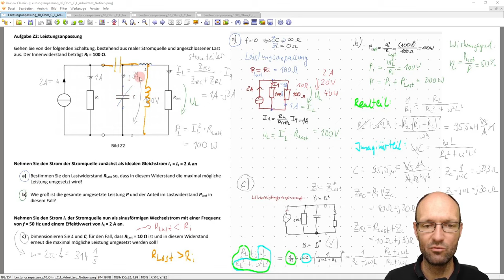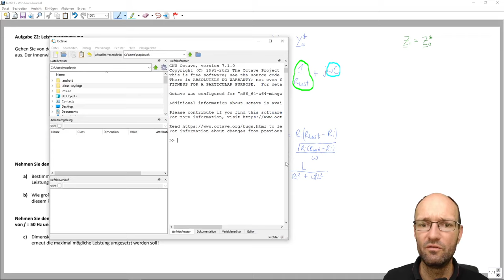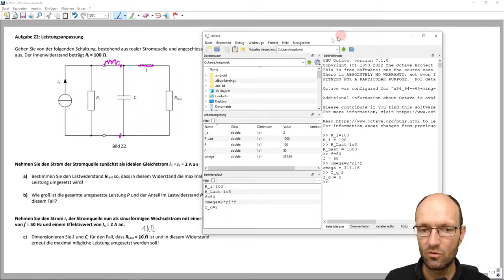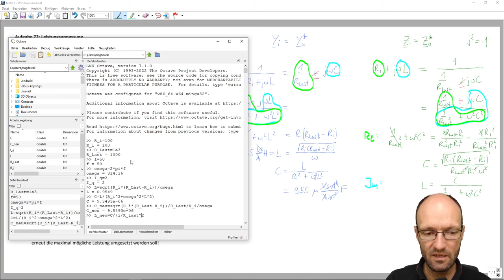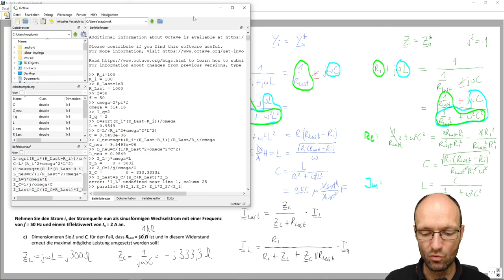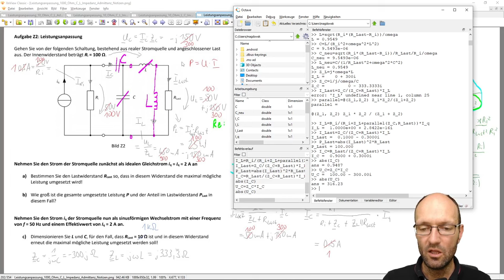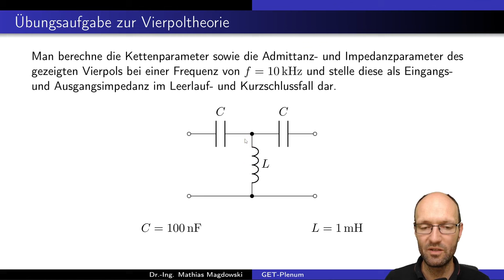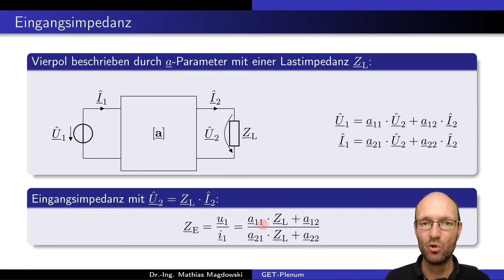Wirkleistungsanpassung mit einer L-C-Schaltung für eine hochohmige Last an einer realen Stromquelle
In diesem Video erkläre ich kurz, wie man für eine Zusammenschaltung einer realen Stromquelle (ideale Stromquelle mit Parallelwiderstand) und einem ohmschen Widerstand als Last eine Leistungsanpassung erreicht, bei welcher die maximal mögliche Wirkleistung im Lastwiderstand umgesetzt wird. Dabei wird nur der Wechselstromfall untersucht, bei dem zur Anpassung eine L-C-Schaltung genutzt wird. Zur Herleitung und Rechnung nutze ich einen Ansatz über die komplexe Admittanz und Impedanz der Quelle und der Last. Im Gegensatz zu vorherigen Videos ist der Lastwiderstand größer als der Innenwiderstand der Quelle.

Octave-Befehle:
clear all
R_i=100
R_Last=1e3
f=50
omega=2*pi*f
I_q=2
L=sqrt(R_i*(R_Last-R_i))/omega
C=L/(R_i^2+omega^2*L^2)
C_neu=sqrt(R_i*(R_Last-R_i))/R_Last/R_i/omega
L_neu=C/(1/R_Last^2+omega^2*C^2)
Z_L=j*omega*L
Z_C=1/j/omega/C
parallel=@(Z_1,Z_2) Z_1*Z_2/(Z_1+Z_2)
I_L=R_i/(R_i+Z_L+parallel(Z_C,R_Last))*I_q
I_Last=Z_C/(Z_C+R_Last)*I_L
P_Last=abs(I_Last)^2*R_Last
I_C=R_Last/(Z_C+R_Last)*I_L
abs(I_C)
U_C=Z_C*I_C
abs(U_C)
a_L=[1 j*omega*L;0 1]
a_C=[1 0;j*omega*C 1]
a_ges=a_L*a_C
Z_E=(a_ges(1,1)*R_Last+a_ges(1,2))/(a_ges(2,1)*R_Last+a_ges(2,2))
real(Z_E)
imag(Z_E)